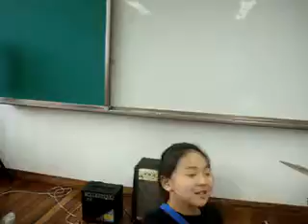Band Department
Miss Jo Hyeon Bin, Miss Yun Hye Won, Miss Im Ayeong, and Master I Jeong are playing Cheolmeun Keudae (Young You).